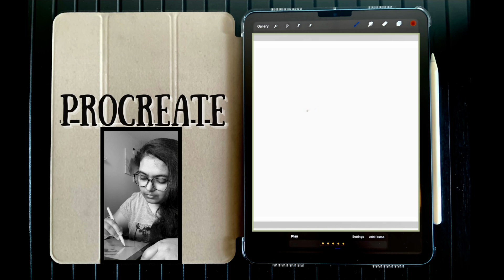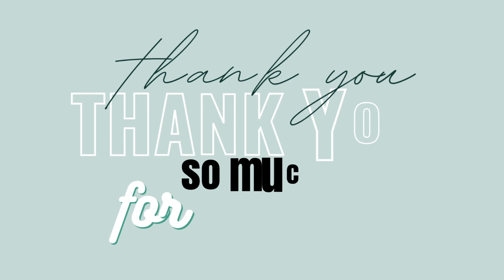101 Lips Sketches on Procreate | Lips Sketch Digital Art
Digital Art Speed Painting | Digital Art for Beginners 💫

My other accounts - Please follow if you like my work :)